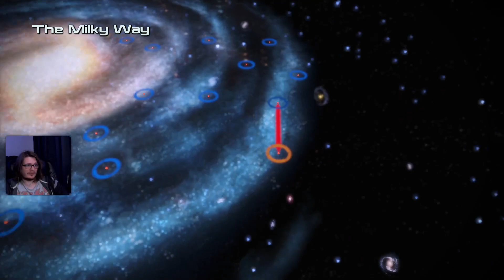Rescuing Liara T'soni | Let's Play: Mass Effect Legendary Edition - Episode 7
Playing Mass Effect Legendary on Twitch, from a livestream done on 12/31/23.

I have played some of the Mass Effect series and I enjoy them, mostly. Mostly. There are some ups and downs. I have no experience with Mass Effect 3 but I liked Mass Effect 2. Now we're coming back into the series for the Legendary Edition!